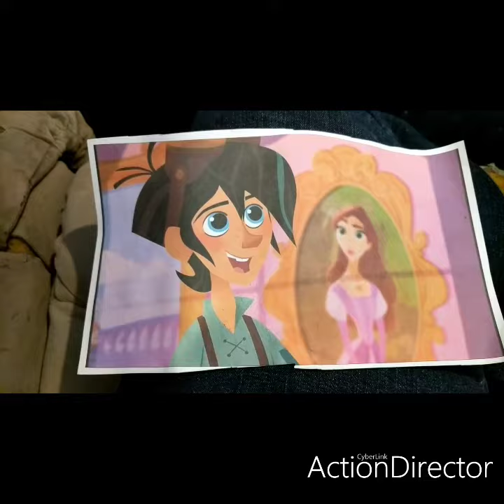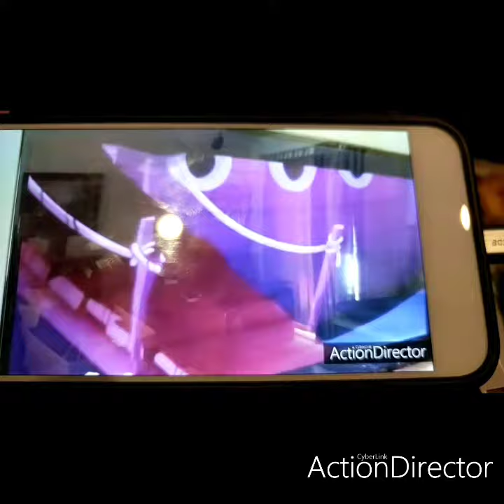the best of 2019. varian reforms himself